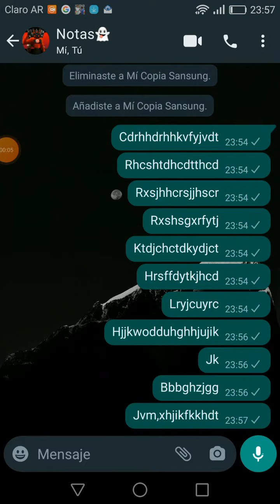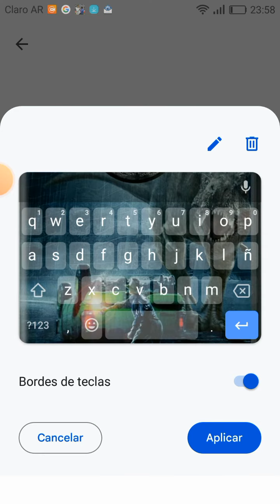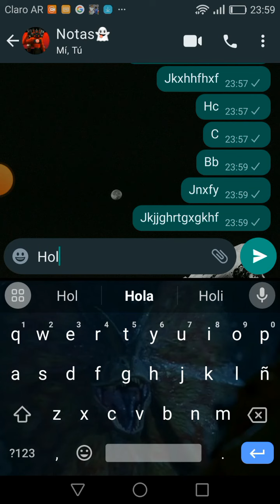tutorial de como cambiar el fondo a tu teclado del celular 📱